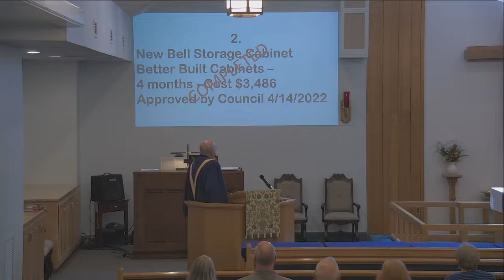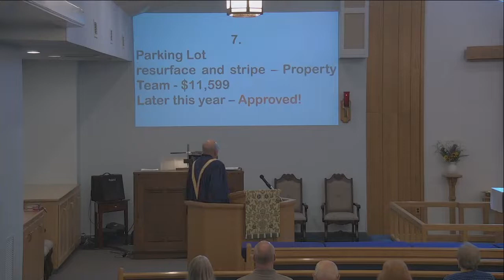August 28, 2022 Christ Lutheran Church Worship Service Video